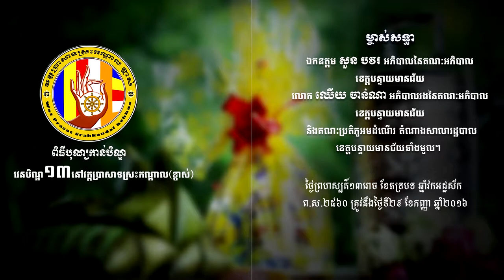បុណ្យកាន់វេនបិណ្ឌទី១៣ ឆ្នាំ២០១៦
ហ្វេសប៊ុក
Chan_Sochun ចាន់_សុជន វត្តប្រាសាទស្រះកណ្តាល_#(ខ្ចាស់)